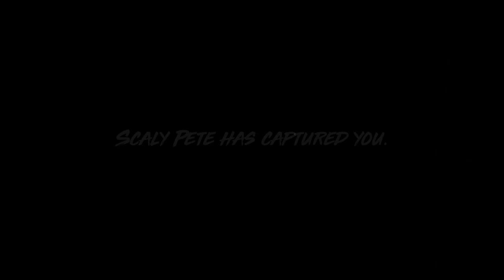Ran plays Maneater! | Episode 1 | You killed my mother prepare to nom!